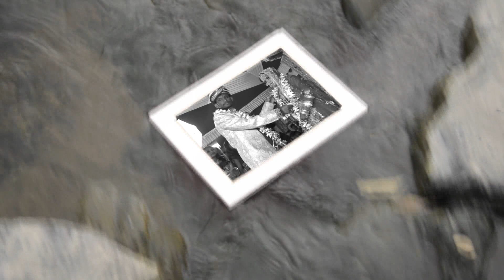Dev Weds Kiran 2020 part 2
dev weds kiran marriage video 2020